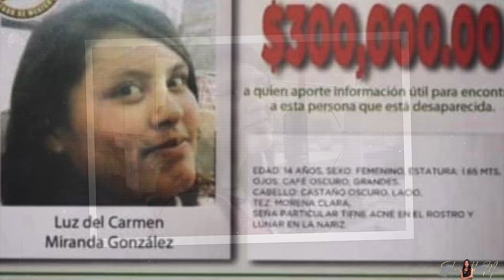El asesino serial que pide beber sangre para calmarse